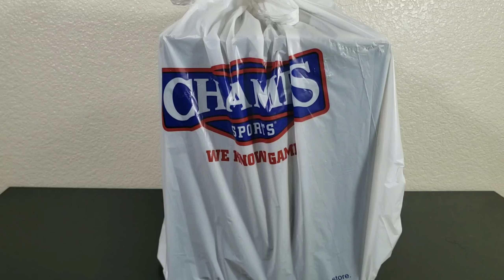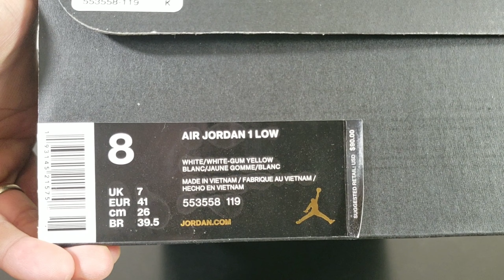Jordan 1 Low - Gum Pink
Hey guys. Here's a video of the Jordan 1 Low Gum Pink